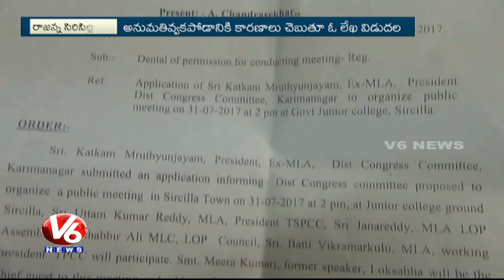Chalo Sircilla : Congress Plans To Held Public Meet In Sircilla | Rajanna Sircilla | V6 News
Chalo Sircilla, Telangana Congress Plans To Held Public Meet In Sircilla.